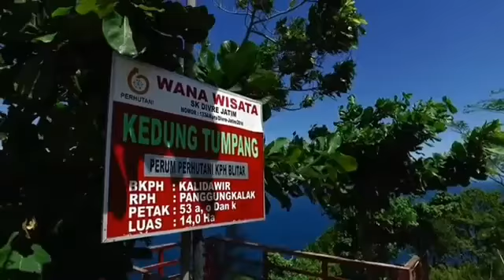PISEW di Tulungagung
kegiatan PISEW pada tahun 2017 di Kecamatan Pucang Laban, Kabupaten Tulung Agung, Jawa Timur.

Kegiatan yang dilakukan berupa pembangunan jalan beton beserta penunjang jalan sepanjang 364 meter.
Tentunya, hal ini sangat bermanfaat untuk mendukung kegiatan pariwisata di pantai Kedung Tumpang, Kecamatan Pucang Laban.

Selain itu, hal tersebut juga bermanfaat dalam meningkatkan perekonomian masyarakat dengan memperbaiki akses ke lahan pertanian berupa jagung dan padi.

Courtesy: PISEW PUPR